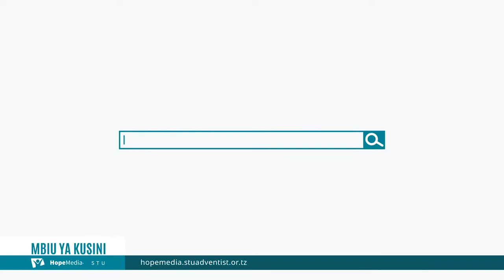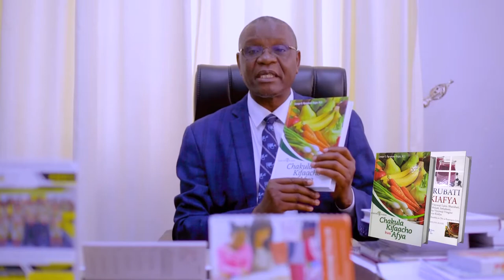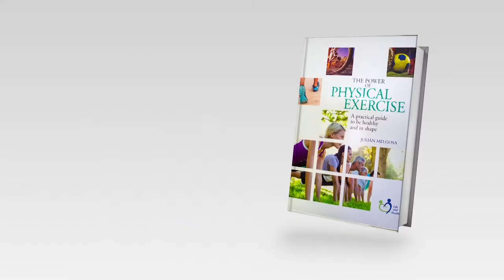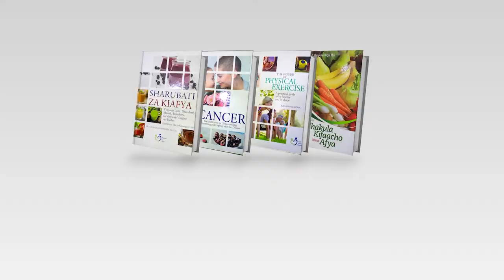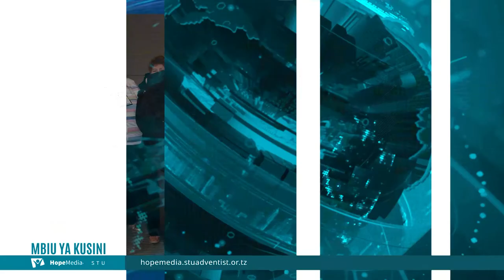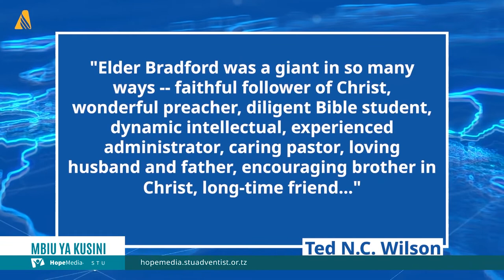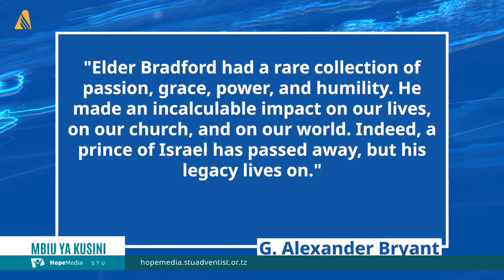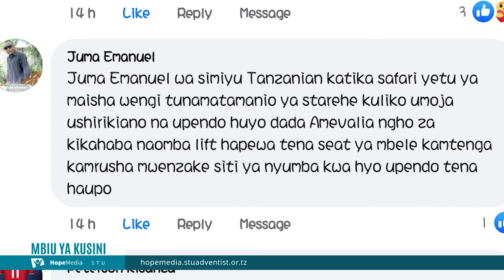MBIU YA KUSINI. 25.09.2021.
Ungana nasi katika taarifa ya habari kutoka jimbo kuu la kusini mwa Tanzania.